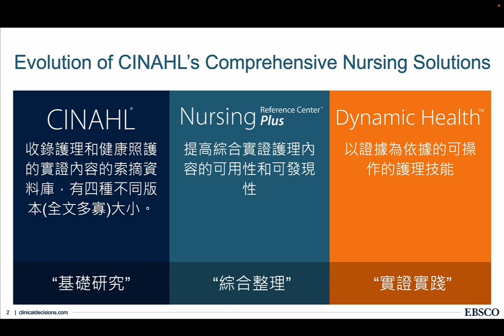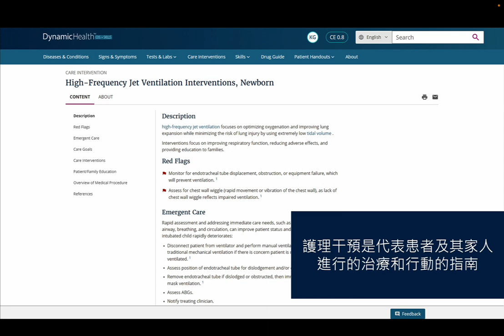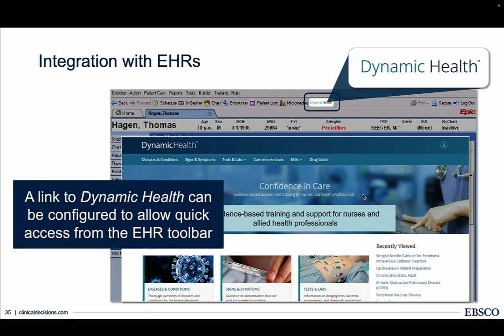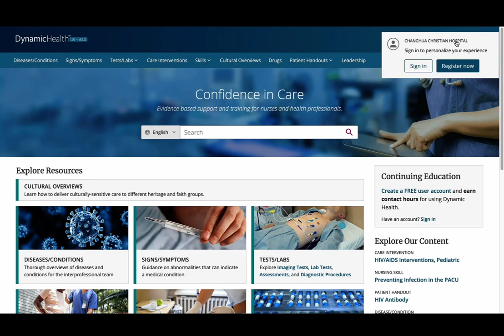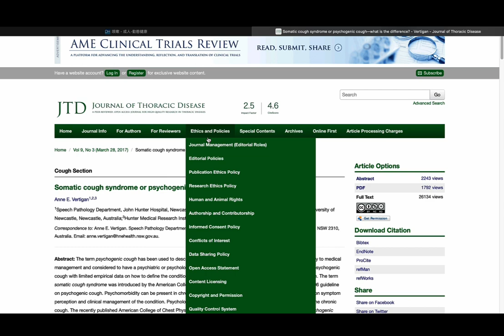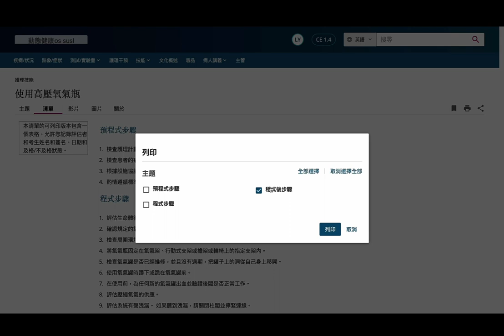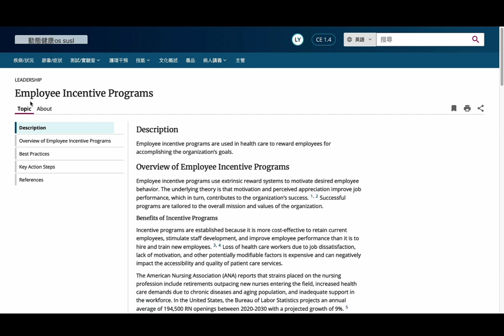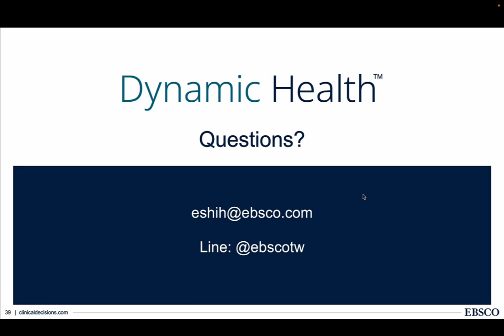Dynamic Health 護理實證實務資料庫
簡介：提供創新的實證資源，旨在幫助護理師和專職醫療人員掌握關鍵技能並快速、準確地回答臨床問題，並培養實證醫學的實踐和批判性思維的文化， 從而改善患者的治療效果。透過與 EHR、LMS 系統整合以及您的組織政策和程序流程的導入作業，可以輕鬆地將證據注入您的護理師和專職醫療人員的日常工作流程中。